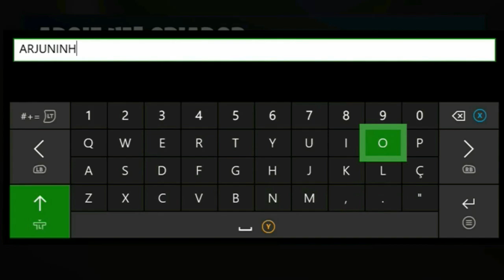DERROTE O PREDADOR - COMO DESBLOQUEAR A SKIN DO PREDADOR NO FORTNITE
Código de Apoiador: ARJUNINHO

No vídeo mostro o local no mapa onde você pode encontra e derrotar o predador no fortnite

Live